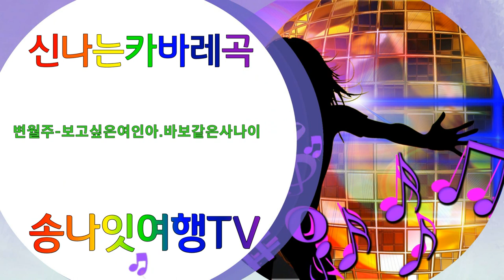변월주 보고싶은여인아 바보같은사나이